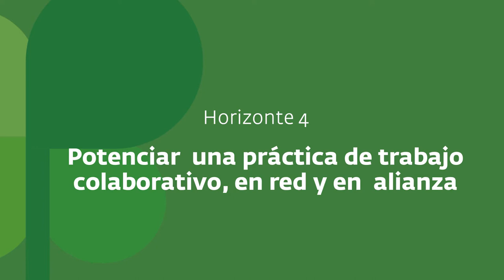Horizonte 4: potenciar el trabajo en red y alianzas